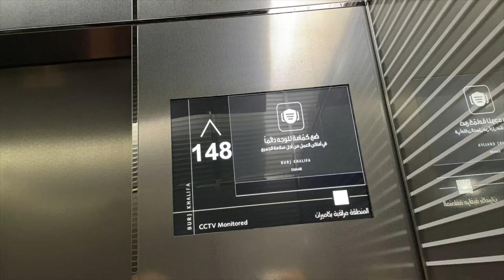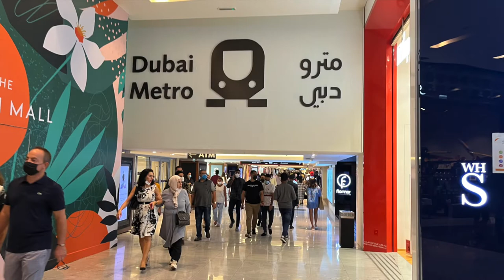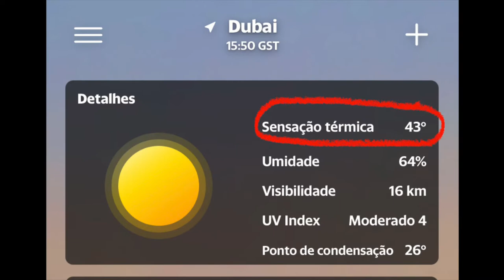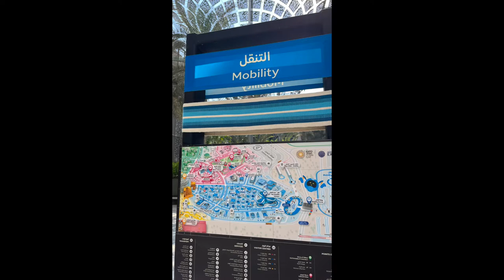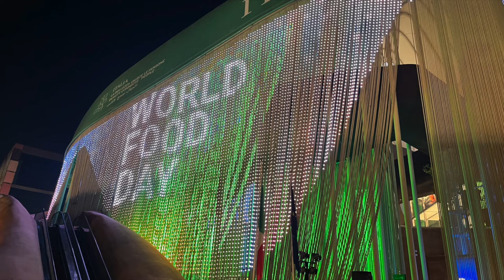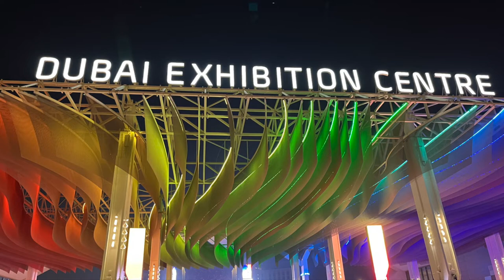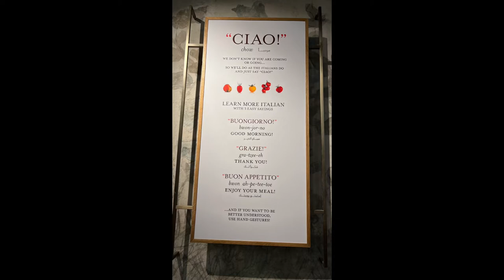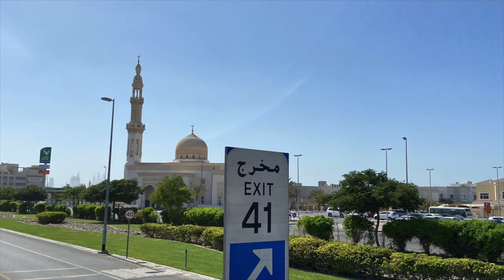Dubai tour 2021 vlog